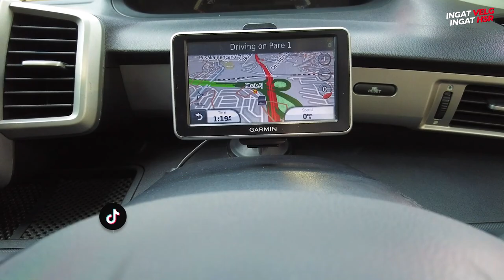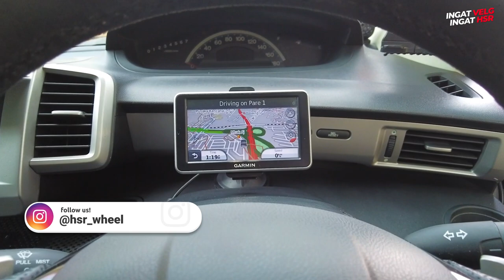Modif Honda Freed Sendiri Dirumah, Barangnya Pesan Dari Olshop !